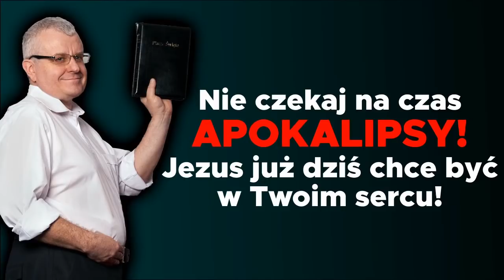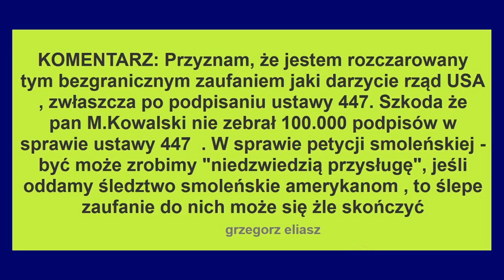The best of IPPTV 17.05.2018